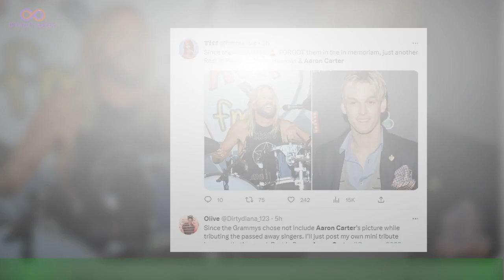Grammys 2023: Aaron Carter fans devastated at Memoriam segment snub after death at 34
Aaron Carter’s fans have voiced their outrage online after this year’s Grammy Awards failed to mention him during the In Memoriam segment. The 65th Annual Grammy Awards ceremony took place at the Crypto. com Arena in Los Angeles on Sunday. In addition to celebrating the achievements of those still with us, several moments were taken during the star-studded ceremony to reflect on those who have passed away.